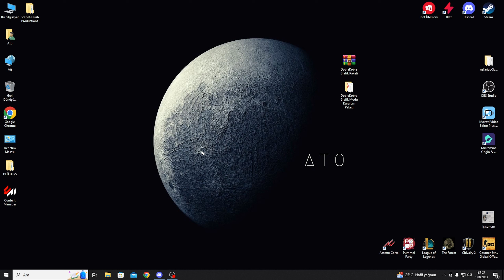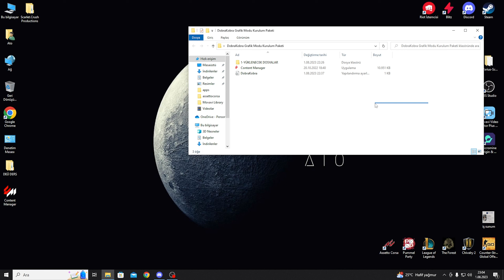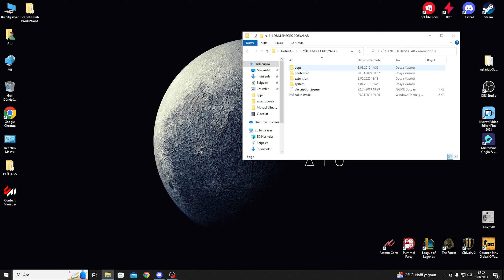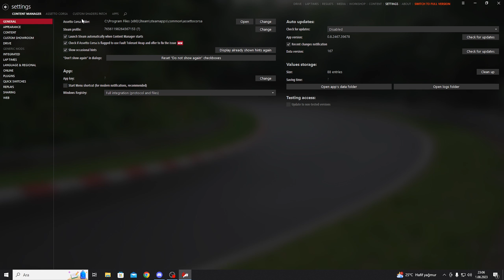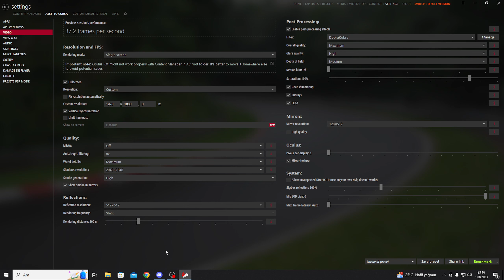ASSETTO CORSA GRAFİK MODU YÜKLEME / GRAFİK PAKETİ KURULUM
- KOLAY TRAFİK MODU KURULUM PAKETİ

ARKADAŞLAR GRAFİK PAKETİ YAYINDA. PURE VERSİYON OLARAK YAYINLAMADIM O AYRI GELECEK. SİSTEMİ İYİ ARKADAŞLAR 1660 SUPER VE DAHA İYİ EKRAN KARTI KULLANAN GRAFİK AYARLARINI AÇABİLİR SORUN OLMAZ 7 10 FPS ARASI ARTIŞ ALDIK NORMAL DÜŞÜK SİSTEMDE.
❤️ Olmadın mı bir anda abone
Harita ve araç modları için discord sunucuma katılabilirsin
- GÜLLÜ OYUNCAK GİBİ HONDA CİVİC G29
- ASSETTO CORSA ARABA MODU YÜKLEME
- ASSETTO CORSA TRAFİK MODU KULUMU
- DÖN DİYEMEM HONDA CİVİC G29
🖥️ SİSTEM
İntel i5-11400f
GALAX Nvdia 3060Tİ
MSI B560M PRO-A
KİOXİA 1 TB NVME SSD
16 GB RAM
🎮 EKİPMAN
Logitech G29
Rampage Drop-Plus Kulaklık
Rampage Alphor Pro Klavye